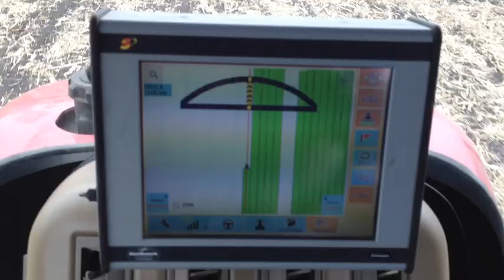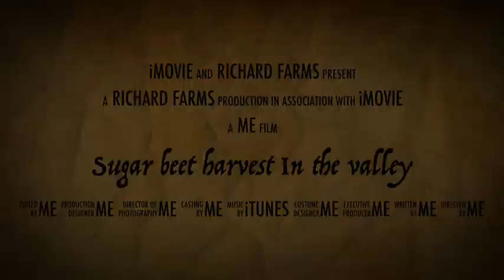Sugar Beet Trailer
Farming and I grow it sugar beet harvest crystal hsus